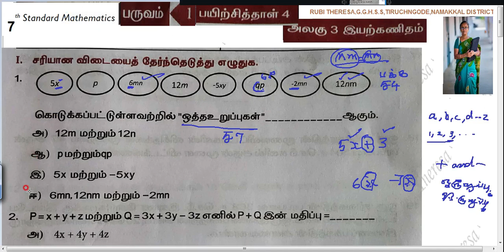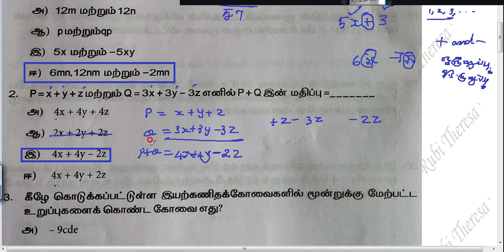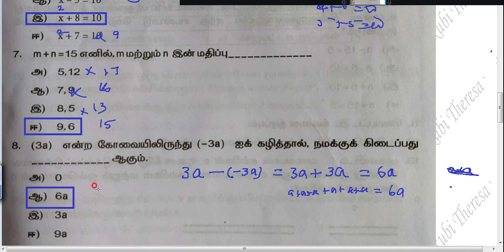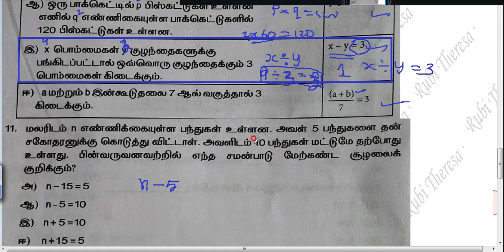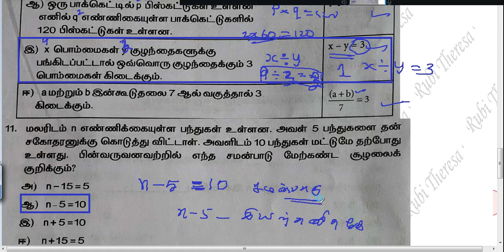7th Maths | Worksheet 4 |Tamil Medium |TERM 1 | ALGEBRA | SUM 1 to 11